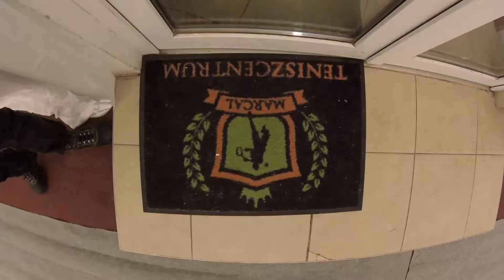2018.11.30. Eaton 10 és Jégrevű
Wörkvlog akármennyi... ezúttal az Eaton 10. jubileumi ebédjén és a az idei Jégrevű előadásán vendégeskedtem. mint operatőr.